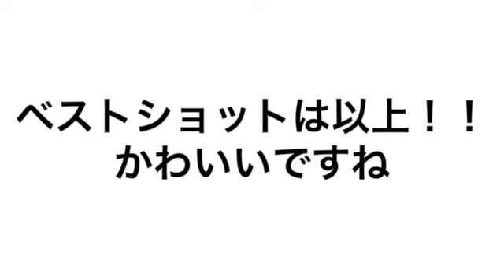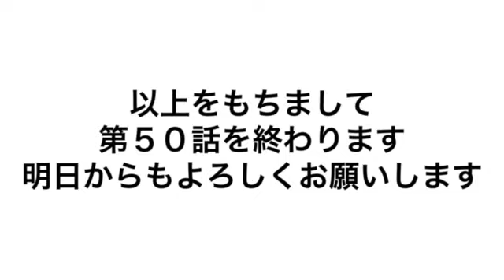【第５０話】祝！記念すべき５０話！【重大発表あり】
ここまで皆様からの応援に支えられ何とか続けることができました！
まずは感謝の気持ちを伝えさてください。

これからも良い動画、かわいい猫ちゃんをお届けできるように邁進していきますので、ぐおぐチャンネルをよろしくお願いいたします。